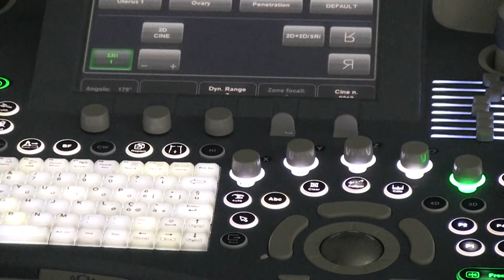ECOGRAFIA DELLA SPALLA - FRANCESCO VULTERINI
L' Ecografia della Spalla è un esame altamente diagnostico nell'individuazione delle problematiche che possono interessare questa nostra articolazione. Il Dr. Francesco Vulterini, Medico Radiologo, approfondisce il tema affrontando sia le patologie legate ai traumi che quelle degenerative,